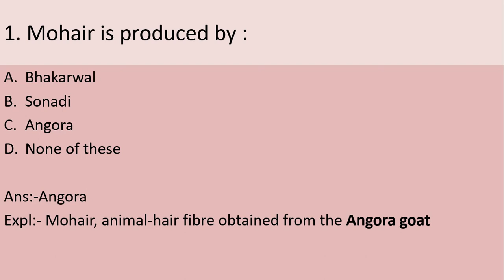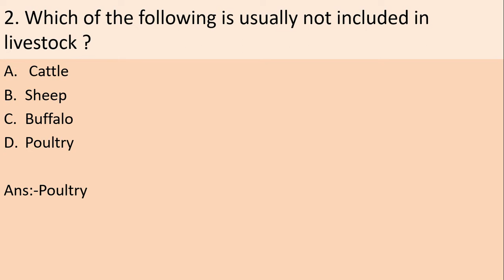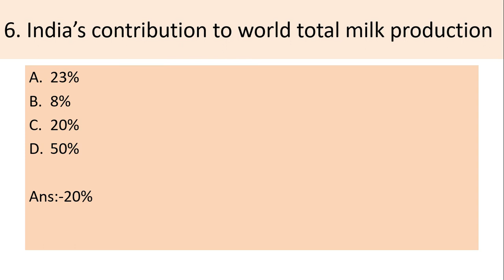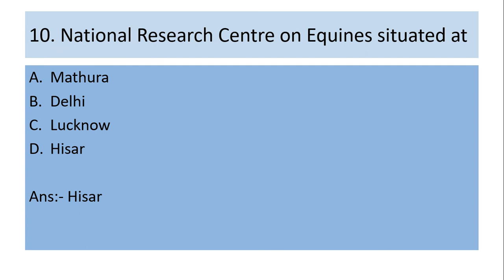VETERINARY SCIENCE FOODULES 1 PART6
VETERINARY SCIENCE SURE SHOT MCQs (FOODULES PART-6)

INTRODUCTION TO VETERINARY SCIENCE ABATTOIR The complete syllabus will be covered in this crash course. Videos will be uploaded daily. After finishing each module an online mock test will be conducted for self-evaluation. THIS IS MY TELEGRAM CHANNEL LINK OF FOOD SAFETY OFFICER EXAM-2020